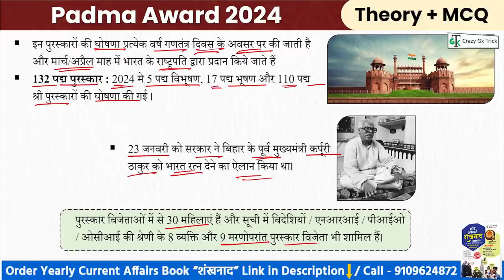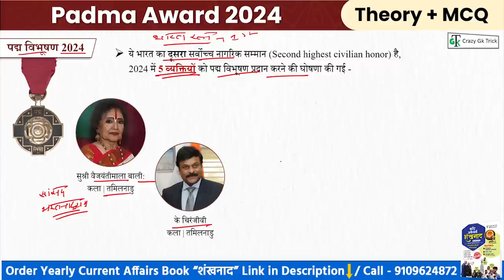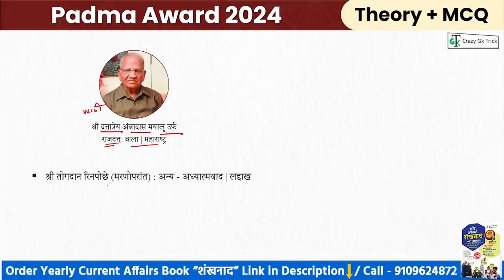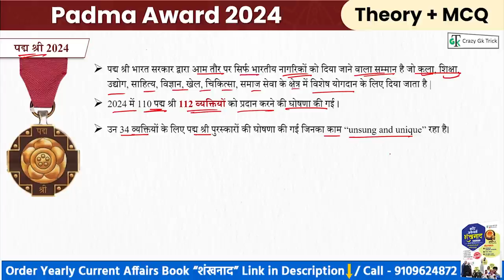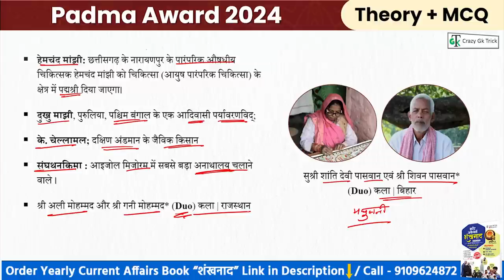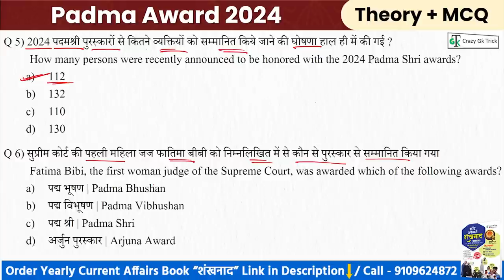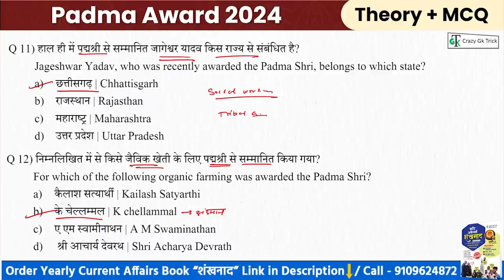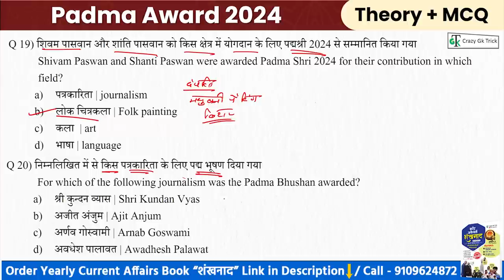Current Affairs : Padma Award 2024 | पद्म पुरस्कार | IMP Awards MCQ | Dushyant Sir | Crazy GkTrick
Padma Award 2024 | पद्म पुरस्कार | Award and Honour | Crazy Gk Trick | Padma Award Winner 2024